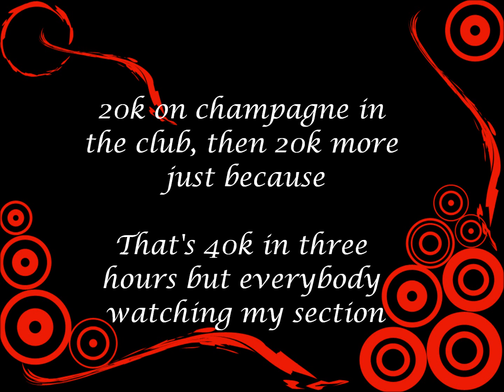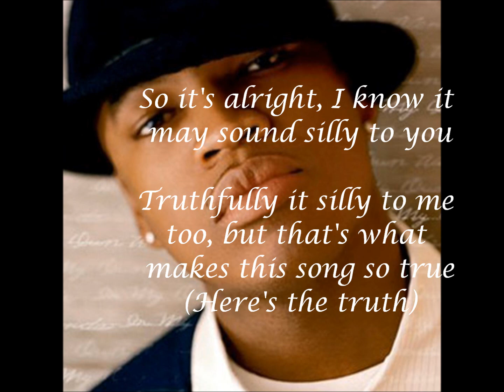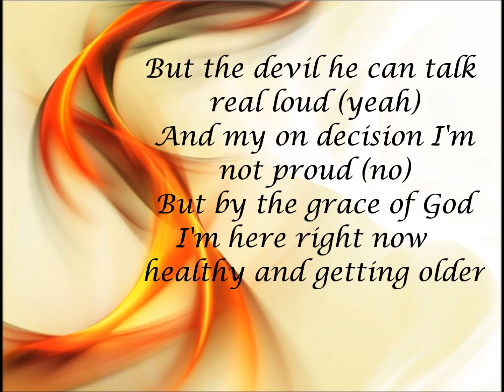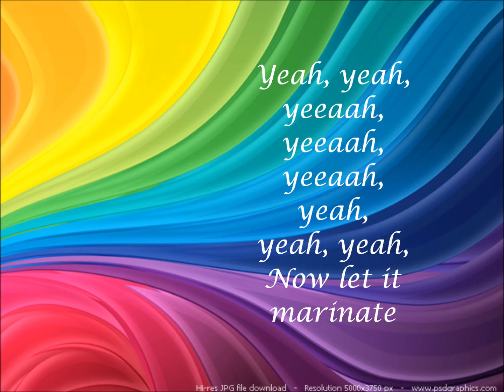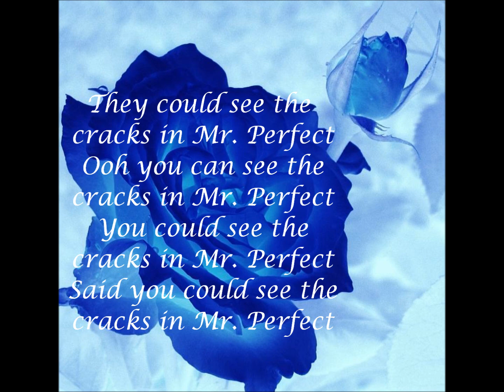Ne-Yo - Cracks in Mr. Perfect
This is my first lyric video. Hope you guys like it. I am just a big fan of Ne-Yo.